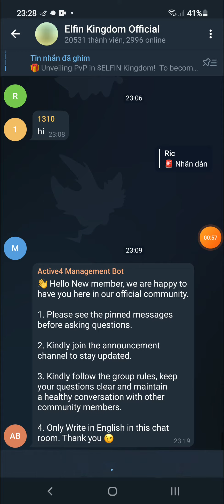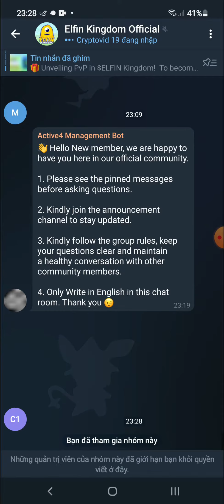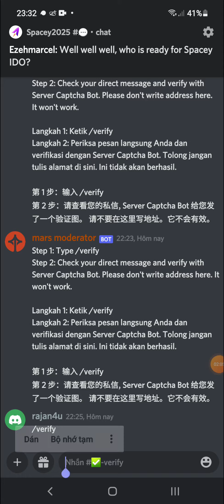Hướng Dẫn Ăn Chia 2000$ BUSD ELFIN KingDom Round 2 Mạng BSC (Random 400 winners)